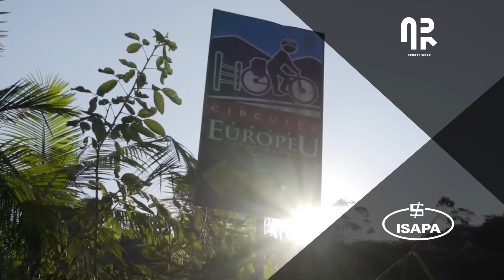CASCA GROSSA MTB - UMA PROVA DESAFIADORA NO SUL DO BRASIL - 75km com 2.200m | Canal de Bike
Parceiros:
Concrezac  •  ISAPA  •  EDRO Bikes  •  Draisiana  •  HUPI   •    Bikefuel  •  AR Sports wear  •  HouseWhey  •  Europa Bikers  •  Leatt   •  Soul Cycles